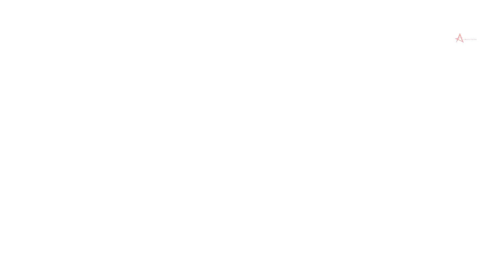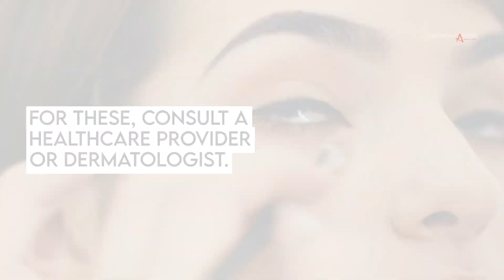What is an Esthetician? Discover the World of Skin Beautification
Are you ready to dive into the captivating world of skin beautification? Have you ever wondered about the artistry behind achieving that eternal youthful glow? Welcome to the world of estheticians, the skincare specialists who are here to make you look and feel fabulous. In this lively exploration, we'll unravel the secrets of these beauty wizards, shedding light on their services, training, and how you can make the most of your next appointment.